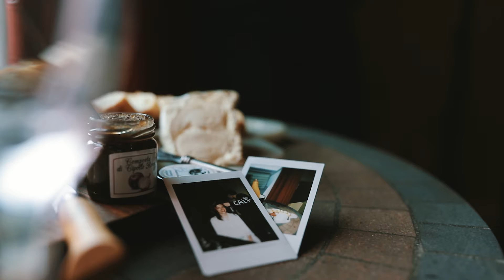Jana & Eric Wedding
Beautiful wedding in Downtown Toronto
Congrats to Jana & Eric